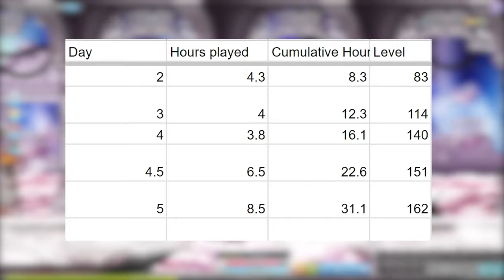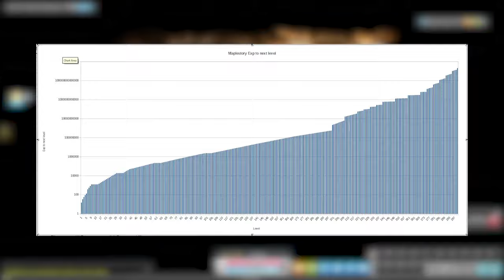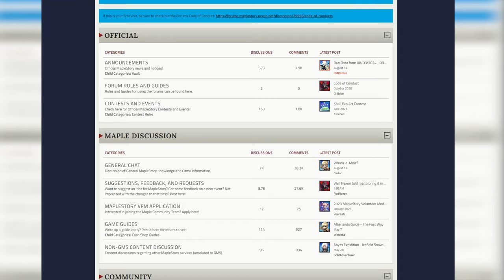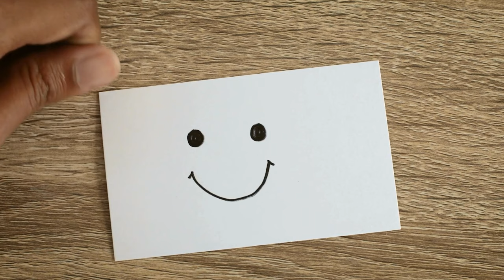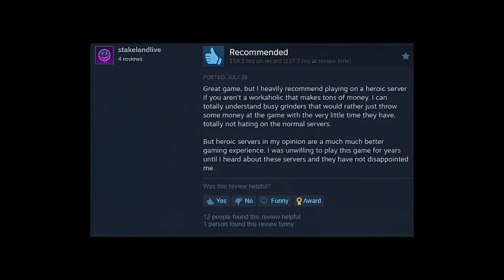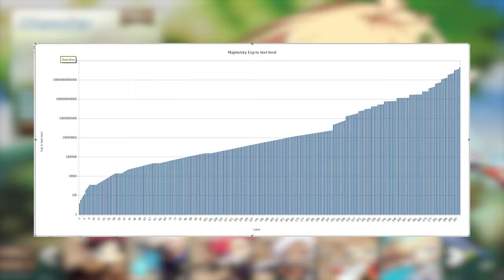Is MAPLESTORY Worth Playing in 2024?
Is MapleStory an MMO worth playing in 2024? Today we'll play to determine if nostalgia is keeping this MMO alive.

Let me know down in the comments if YOU'VE played MapleStory!

00:00 - Intro
02:50 - Research
06:30 - Reviews
07:35 - Conclusion